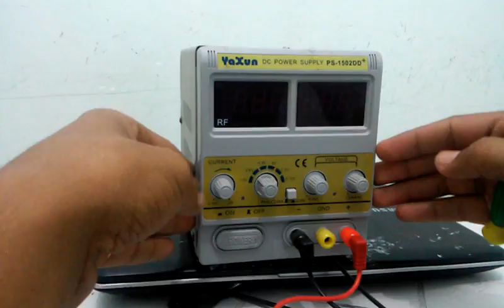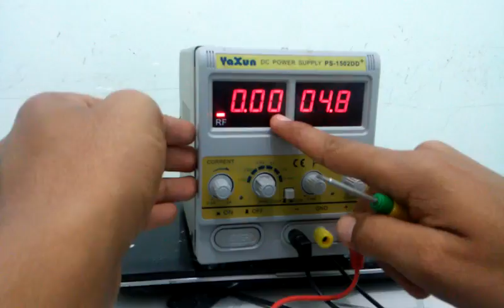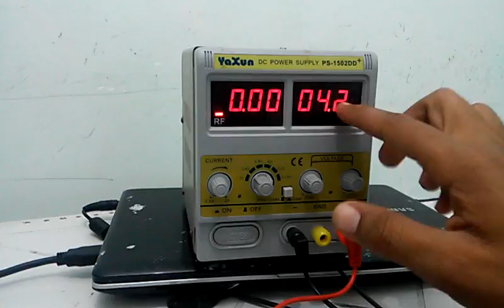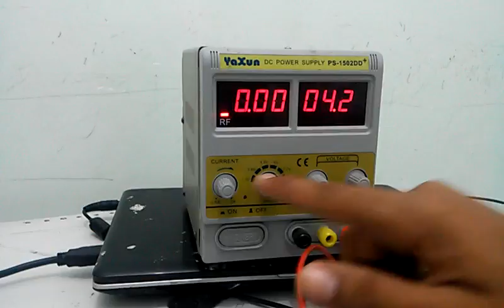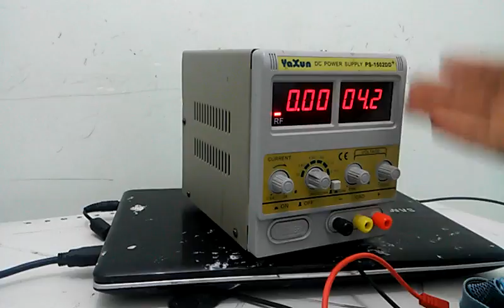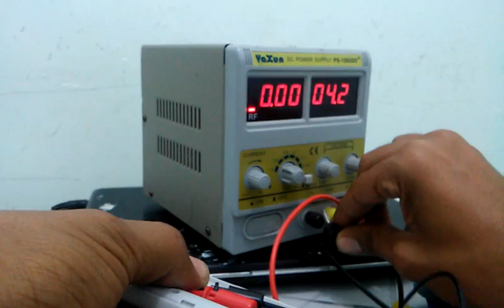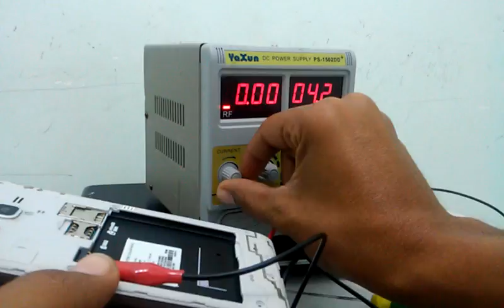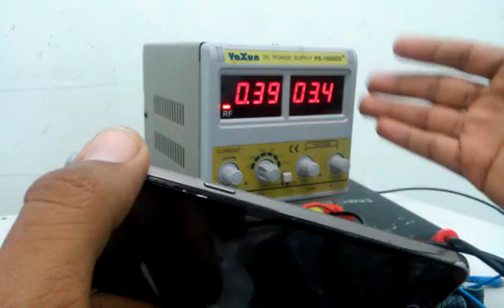Fonte yaxun ps1502dd+ como usar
fonte de bancada yaxun como usar
fonte yaxun passo a passo como usar
nesse vídeo eu mostro o passo a passo de como usar sua fonte de bancada yaxun 1502